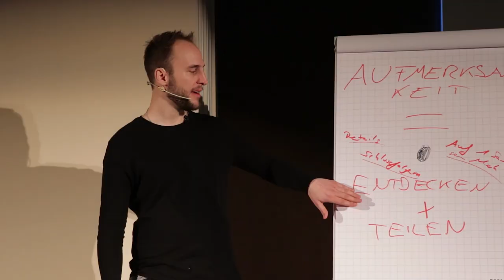3 Mindsets, die Frauen ABSTOßEND finden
Möchtest du Flirten Lernen? Klick hier und hol dir die Flirtformel, mit der du sie verliebt in dich machen wirst ➤